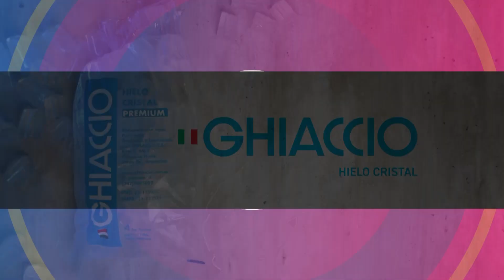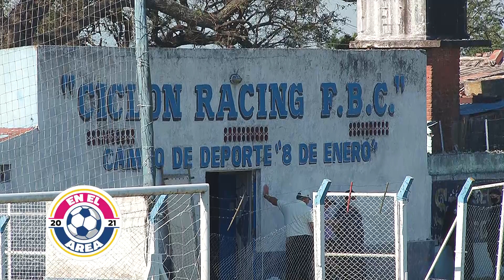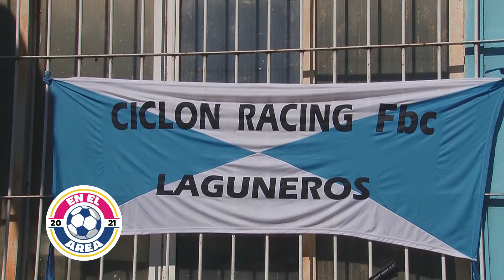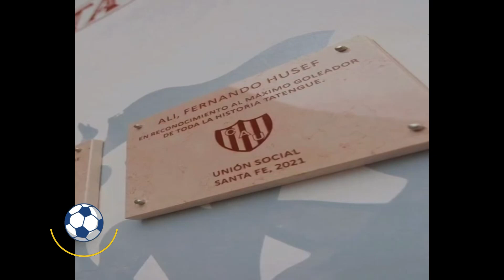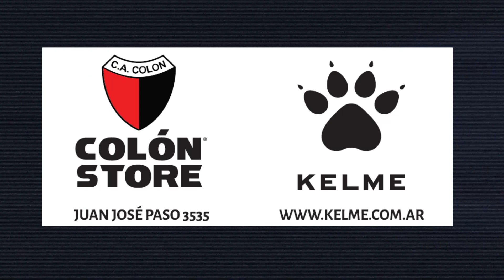En el Area Domingo 19 setiembre 2021 Bloque 2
EN EL AREA BLOQUE 2.mp4